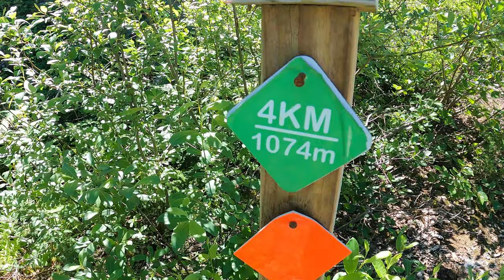Watersprite Lake | Turquoise Colored Glacial Lake | Trekkerpedia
The hiking trail to the turquoise-colored Watersprite Lake offers some incredible views of the area around the Mamquam River, including mountain peaks in the southern region of Garibaldi Provincial Park, Martin Peak, Dreadnought Peak, and extensive views of the Watersprite Creek Valley. The scenic trail begins east of Squamish, about 20km up the Mamquam and Skookum Forestry Service Roads, and follows old logging roads overlooking the valley before a final ascent up a boulder field to the lake.

The following describes the trail to Watersprite Lake that was built by the British Columbia Mountaineering Club and completed in September 2016. The old route has been deactivated due to extensive wear and damage to the bog portion of the trail. This route follows deactivated logging road routes along higher ridges, offering many scenic views on the way to the lake.

00:00 hike trailer

00:28 hike starts
From the parking lot area, pass the metal gate and follow the old gravel road that veers off to the right, heading up a gradual hill. A Trail Kiosk with maps and information is scheduled to be installed at the top of this Hill in 2017. The trail continues through an open gravel section, passing the Skookum Dam below to your left, before narrowing and joining an old logging road. This section of trail climbs gently and passes over a couple of creeks, including the bridge over Skullhead Creek, as you quickly make time along the route.

After walking for about 20 - 30 minutes (1.5 km), the trail veers left and onto a section of narrow trail that first descends quickly, before climbing through the forest. Follow the orange aluminum tree markers

01:18 Old logging road junction
After around 1.8 km, you reach a junction at a wide trail which is an old logging road. Note this junction as you will return here and will need to follow the narrow trail back to the parking lot. Go right on the wide trail and continue hiking along the well-defined route as you cross another wooden bridge over Skullhead Creek, this time further.

The trail veers sharply left after about 1.4km and climbs up a steep, rocky section for about 600 meters before veering right and opening up to a view of the valley below. As you continue along the trail, just beyond the clearing with the viewpoint, the trail crosses a small creek next to a waterfall.

03:39 Demon ridge fork
Demon ridge fork is at 4.8 Km and take around 90 minutes from the trail. There is a marker at the demon ridge fork. Keep right here for the Watersprite lake.

04:35 viewpoint rock
The viewpoint rock is situated just 200 meters after the demon ridge fork. You arrive at a ridge called "The Prow Lookout", which overlooks the entire valley. The trail continues to be scenic from here onwards until the lake. From here, you can witness one of the most scenic viewpoints in the region, seeing as far down the Mamquam River Valley towards Squamish, across the valley to Columnar Peak and the Garibaldi Provincial Park area, and up towards Spire Peaks, Pyramid Peak, and many more.

Continue following the trail along the route to Watersprite Lake for the next 2.3km as it offers many open views of the surrounding mountains and the Watersprite Creek Valley below. The trail continues climbing gradually until it reaches a rock slide area. As the rockslide slows your pace, follow the markings and flags across the rockslide for about 800 meters until you enter the forest on the far end. The trail passes through a forested section, crossing Watersprite Creek before exiting the forest and crossing a second boulder field.

07:46 Boulder field
The very steep ascent up the boulder field is the final section of the trail to the lake. Carefully make your way up the rocks, following the trail until it begins to level and Watersprite Lake comes into view. Walk out onto the rocky outcrop for a full view of the scenic area, including the turquoise-colored lake, Martin Peak, and Dreadnought Peak.

08:42 Watersprite Lake
There are several locations around the lake to enjoy lunch and the scenery but please ensure to find a location that has minimal impact on the sensitive ecology. A cabin was built by the BCMC in 2016 and is located on the west side of the lake.

After enjoying time at the lake, begin your hike back by following the trail back down the rockslide and heading to the right side of the slide to where the trail continues. Cross Watersprite Creek and follow the route through the forest, back across the rockslide, and along the open trail with many views. Descend down the rocky section before veering right and following the trail back to the 3-way junction. Make sure to go left at the 3-way junction, following the trail downhill and returning via the first section to the parking lot near Skookum Dam.